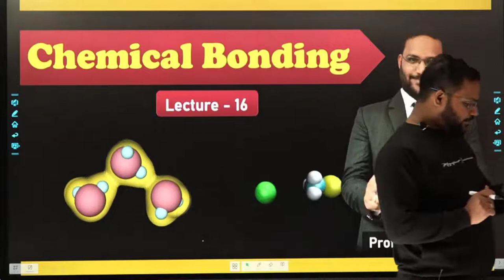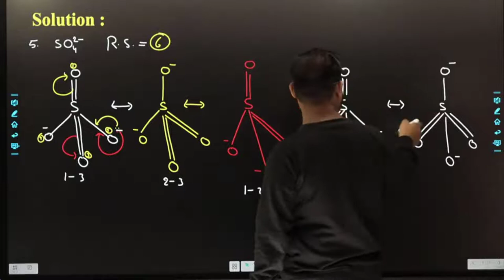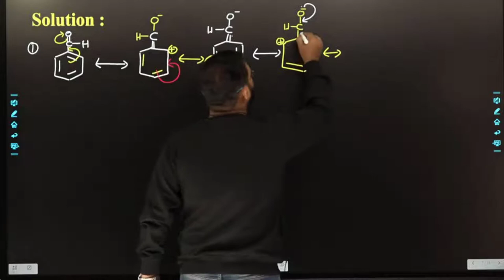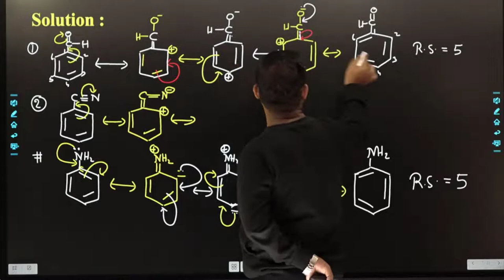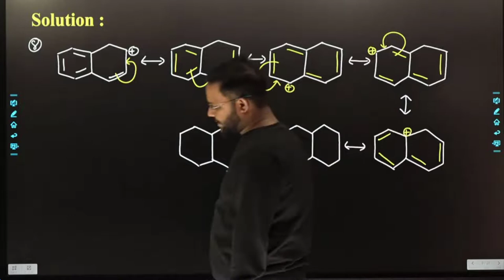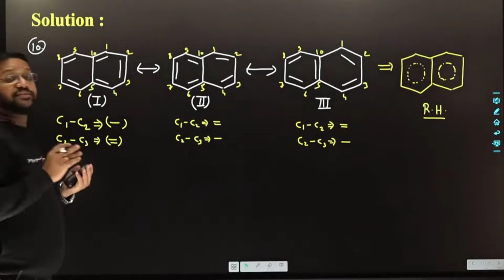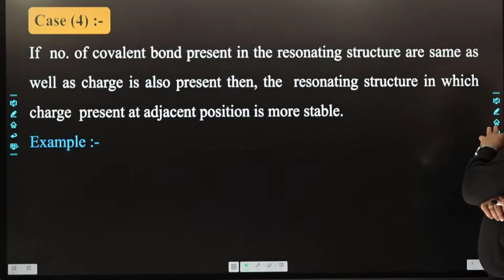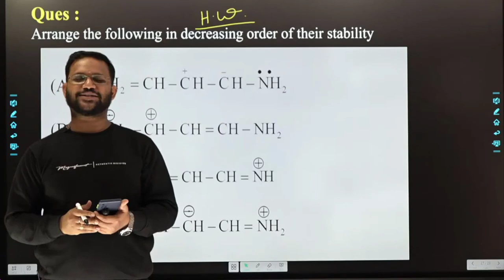Chemical Bonding I Lecture-16 I IIT-JEE / NEET 2021-22 I EASY CHEM I Prof. ADITYA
Chemical Bonding I Lecture-16 I IIT-JEE / NEET 2021-22 I EASY CHEM I Prof. ADITYA @easychem3900